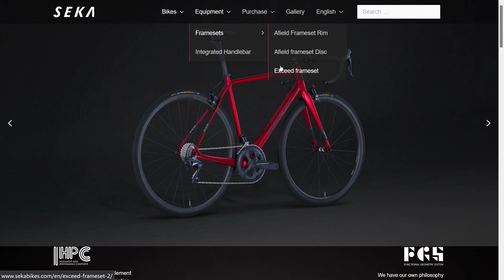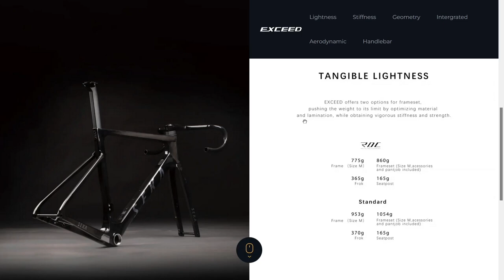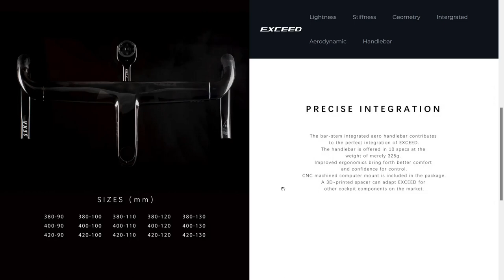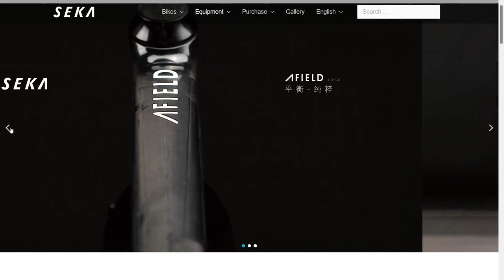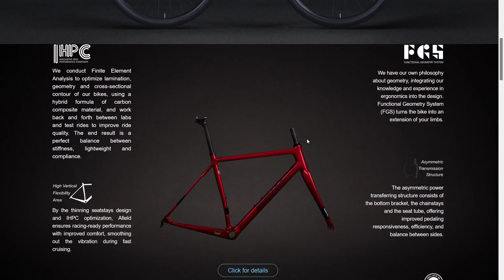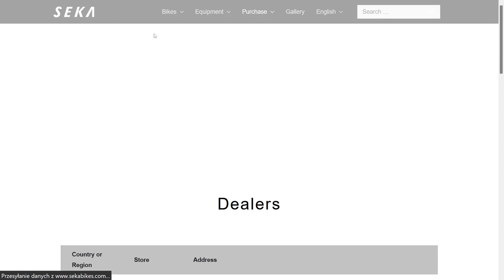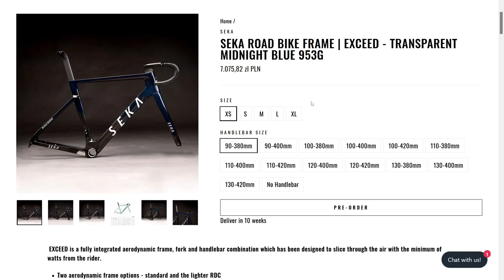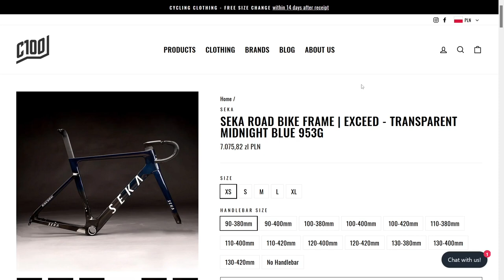SEKA -Chińskie Premium - czołowi producenci ram rowerowych z Chin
Jeden  z najbardziej jakościowych Producentów  zz Chin firma Seka. Jeśli ktoś chciałby  z świadomością trudów podjąć się złożenia roweru jest to jedna  z opcji. Dopracowany produkt jak również jego prezentacja na stronie producenta cieszy oko. Z brandów juz omawianych pozycjonowałbym Seke na poziomie Winspace powyżej poziomu Trifoxa.

Polecam promocje  w sklepie internetowym Specialized 10 %  w dół na hasło ROADRACING10

Polecam serdecznie!

Polecam również ofertę pozostałych Partnerów:

Koła Evanlite 3 % rabatu kod Road-Racing.pl

Promocja na Opony IRC  w Lemonbike.eu
kod  Road-Racing.pl upust 10 % - polecam szczególnie gravelową oponę DoubleCross Boken

Optyk Okular Jelenia Góra kod: Road-Racing.pl
zniżka 5 % na Okulary Oakley i inne okulary oprawki  w ofercie